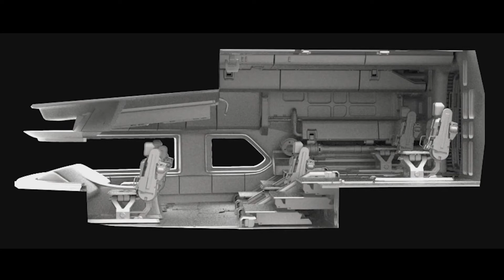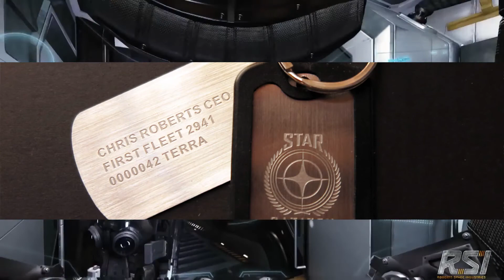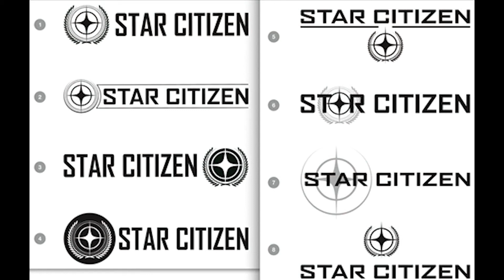Star Citizen Sunday - FPS Drag & Healing, Alien Derelicts + More News & Info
Keep up with all the news over the past week from CIG's upcoming epic space sim, Star Citizen. In this weeks episode, we hear how to take care of yourself & others, there are 10 great questions for CR plus tons more news & information about the best damn space sim!

Enjoy & I shall see you in the verse...or just Arena Commander for now!

Whack that LIKE button if you did & comment if you have anything to say. anything!

Star Citizen is an upcoming space trading and combat simulator video game for Microsoft Windows and Linux. Star Citizen will consist of two main components: first-person space combat, first-person shooter elements and trading in a massively multiplayer persistent universe and customizable private servers, and a branching single-player and drop-in co-operative multiplayer campaign (titled Squadron 42). The game is built on a modified CryEngine and will feature Oculus Rift support.